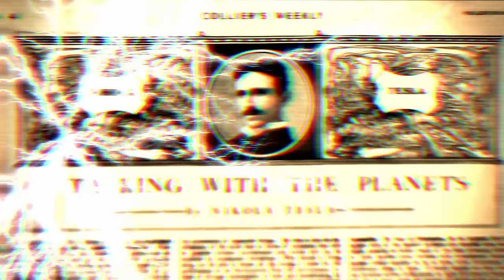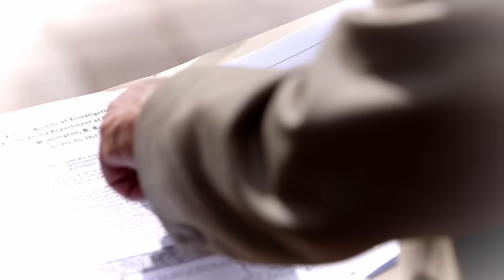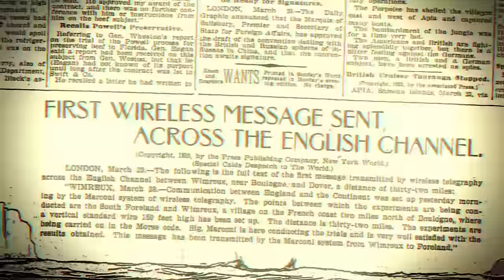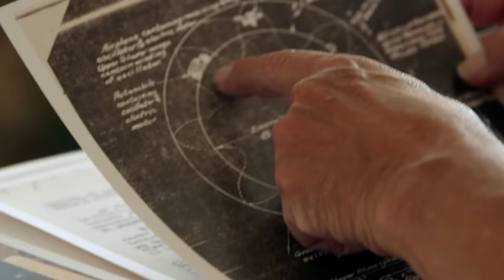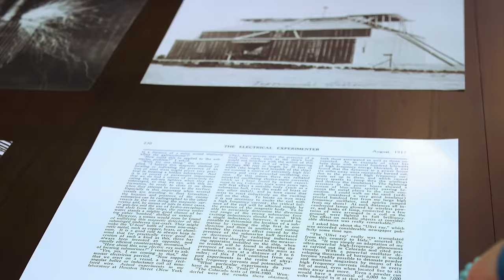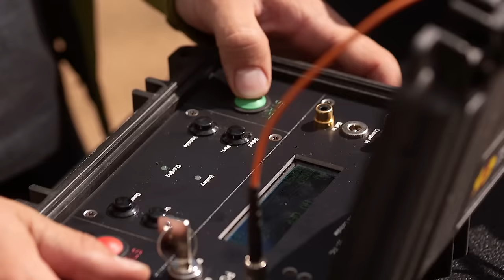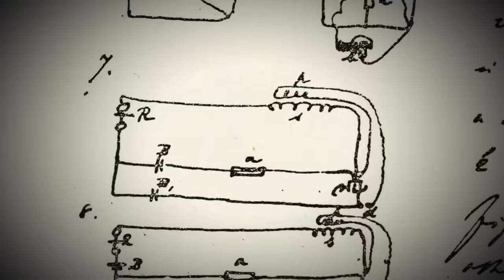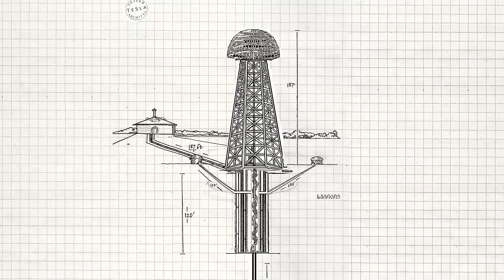Inside Tesla's Secret Laboratory | The Tesla Files (S1, E2) | Full Episode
The team heads to Colorado Springs to search for the remains of Nikola Tesla's mysterious laboratory and attempt to prove that Tesla's design for generating wireless electricity actually works. See more in Season 1, Episode 2, "The Colorado Experiment."

Love The Tesla Files? Stay up to date on all of your favorite The HISTORY Channel shows

Why were trunks belonging to genius inventor Nikola Tesla confiscated in 1943? Did they contain the plans for nearly free worldwide electricity, massive death rays, and other inventions out of the future? A new investigation driven by declassified CIA documents suggests a secret history of bitter rivalries, government conspiracies, Cold War and WW2 spycraft, extra-terrestrial communication, and amazing achievements of a truly gifted man – Nikola Tesla.